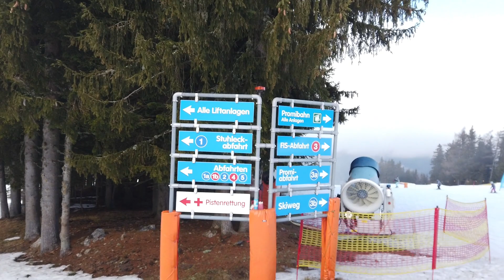STUHLECK SKI - Slope #1